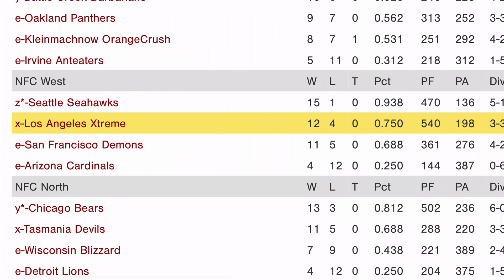Super Bowl XVIII Intro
Brawndo Corp. faces Seattle in Super Bowl XVIII.